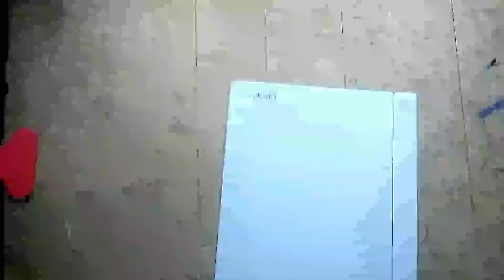How To Make Airplane | Origami Bomber Airplane | Come Back Paper Plane Easy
origami hobby papercraft base new explain flying paper fold drawing paper crafting intermediate explanation water paper fold nice craft old children expert original paper craft paper folding fun wave glue fly japan wet how-to beautifull sea medium project tutorial DIY test how to crafting hard easy kids simple boat slow scissors complex string fast step by step folding fire teach step-by-step learn instructions 1080p child howto model kid beginner
 how to make an origami boat Make Paper Origami Hobby Making Howto ship Floats Origami Hand Made Float Fold Geology Folding Instructions Tutorial Art Craft canoe
how to make house in forest matchstick house cement house wooden house wood house how to make a house ghar kaise banate hain माचिस का घर allumette maison house forest forest house house forest machis ki tilli ka ghar India home jungle home jungle home making house in jungle how tmake house in jungle making house jungle
How To Make Airplane Origami Bomber Airplane | how to make paper airplanes that fly far

5-Minute Craft Monkey Craft D.I. Yay! 5-Minute DECOR  craft gallery Crafty Panda FUN DIY BiGBooM Crafty Panda
Hetal's Art Chitranshi's World Bubbly's Diary Aashus Art 5-Minute Crafts GIRLY
5-Minute Crafts FAMILY Dots DIY LaLiLu
 Zach King Tonni art and craft Priti's creativity Mukta Art & Craft NDA Hack
5-Minute Crafts TEENS 5-Minute Recipes 5-Minute Crafts MEN
5-Minute Craft Tech Carryminati Soul Mortal Dynamo Scout T-Series Panda Sevou Tacaz PewDiePie Pranks

5-Minute Craft Monkey Craft D.I. Yay! 5-Minute DECOR  craft gallery Crafty Panda FUN DIY BiGBooM Crafty Panda
5-Minute Crafts FAMILY Dots DIY LaLiLu
5-Minute Crafts TEENS 5-Minute Recipes 5-Minute Crafts MEN
5-Minute Craft Tech Carryminati Soul Mortal Dynamo Scout T-Series Panda Sevou Tacaz PewDiePie Pranks